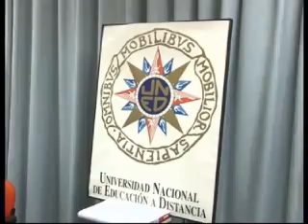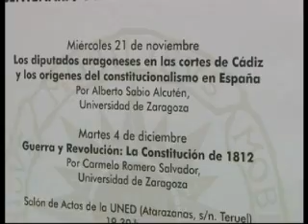La UNED y la obra social de la CAI organizan conferencias sobre la Constitución de 1812